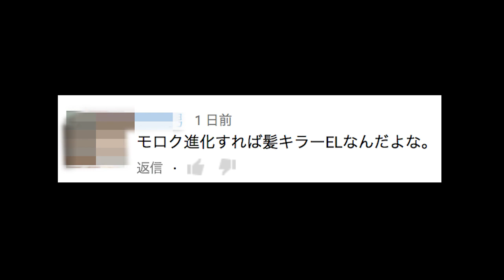【モンスト】初★神キラーEL持ち！星５モロクSSをイザナギに使ってみた【しろくろちゃんねる】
モンストで初の神キラーEL持ちのモロクさん！
コメントでいただいたので、使ってみました。
かなり途中グダったのでボス戦のみですが、参考になれば嬉しいです！
※モロクSSは何度か当たらないとダメっぽいですね›‹

ツイアカ、bot等意外はリプくださればフォロバします！！リプはお気軽に♪

▼EDはちゅうにーが歌ってます！